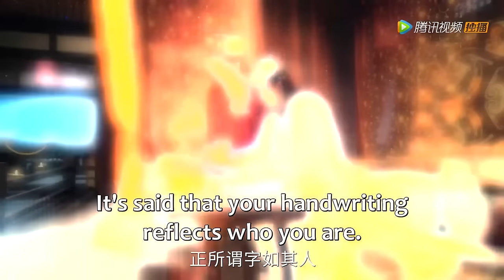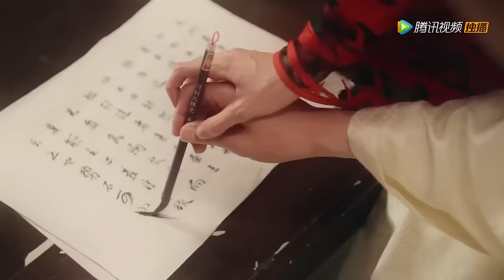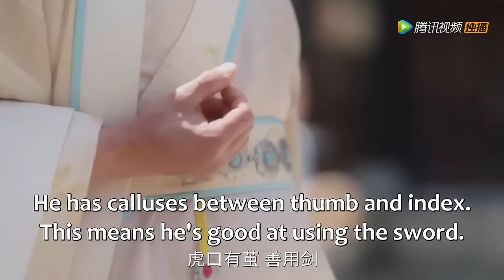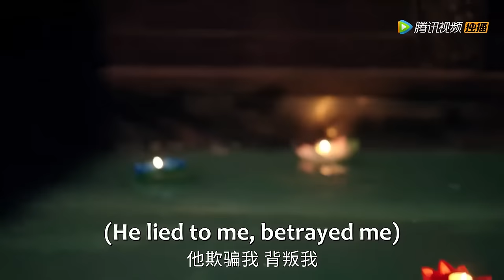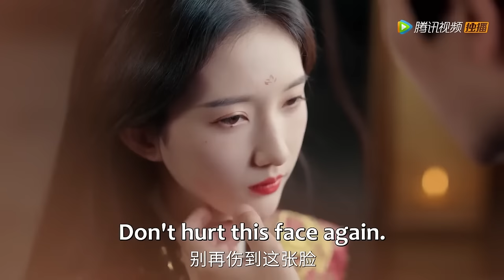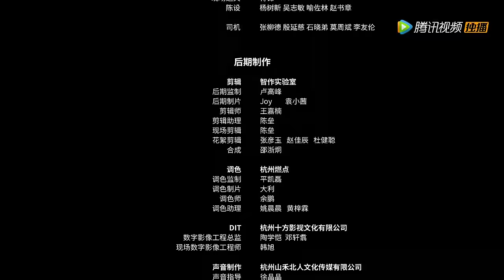💗【Full Version】未婚夫出軌花魁設計害死公主，她死裏逃生，歸來第一件事就是殺了這對狗男女！【长公主不可以 Revenge of Royal Princess】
💕 剧名：长公主不可以 Revenge of Royal Princess

简介：

 长公主李雁初为给皇帝弟弟培养朝廷鹰犬，从法场之上救下韩恕，培养韩恕，在自己病入膏肓之时，设计自己的死亡，来让韩恕忠心不二辅佐李颉。三年后，李雁初重生到了谢于归身上，发现自己生前病重竟是被人投毒所致，于是展开查探，却再度与性格大变的韩恕纠缠上……